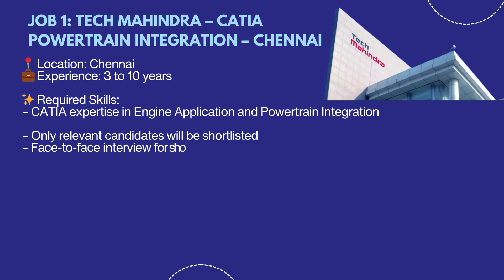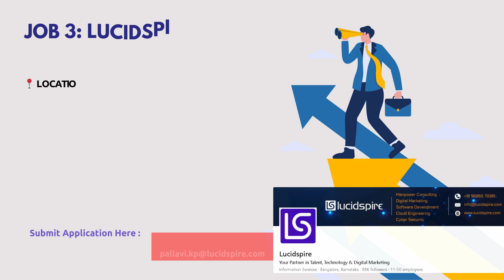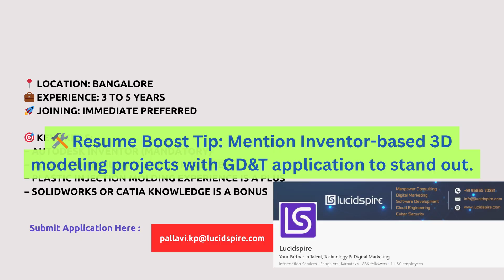Job Update #12 | Mechanical Design Engineer Jobs | CATIA, Inventor, NVH, AutoCAD | MechTutorials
🚨 Looking for a Mechanical Engineering Job in India? This video covers Top 5 urgent hiring updates for July 2025 in cities like Chennai and Bangalore, with leading companies like Tech Mahindra, SATVEN, Lucidspire, Tekpillar, and ALTEN.

🧠 Job Roles Covered:
1️⃣ CATIA Powertrain Integration – Tech Mahindra (Chennai)
2️⃣ NVH Sr. Modeller – SATVEN (Chennai)
3️⃣ Inventor Expert – Lucidspire (Bangalore)
4️⃣ Automotive Design Engineer – Tekpillar (Chennai)
5️⃣ Mechanical Design Engineer – ALTEN (Chennai)

📍 Locations: Chennai & Bangalore
📅 Interview Dates & Apply Links Provided
🎓 Experience: 2 to 10 Years
📧 Application Details inside video

Mechanical Jobs in Chennai & Bangalore
5 Urgent Mechanical Engineering Jobs | Tech Mahindra, Lucidspire, SATVEN
mechanical engineering jobs in India
CATIA jobs in Chennai
Inventor expert jobs in Bangalore
AutoCAD mechanical design engineer
NVH job openings 2025
Tech Mahindra mechanical jobs
fresher mechanical engineer jobs India 2025
urgent mechanical job openings India
mechanical engineer interview 2025
top mechanical companies hiring
Mechanical Design engineer jobs
B.E Mechanical Engineering Jobs for Freshers..
mechanical engineering jobs 2025, engineering job india july 2025, mechanical engineer job alert, catia jobs india, chennai engineering jobs, autocad mechanical design, tech mahindra hiring 2025, nvh jobs chennai, inventor job bangalore
2025 mechanical engineering jobs
Jobs for Mechanical Design Engineer
mechanical design engineer pune
mechanical design engineer jobs in pune
solidworks design engineer jobs in pune
catia design engineer jobs in pune
creo design engineer jobs in pune
mechanical engineering job updates
design jobs for mechanical engineers
how to prepare for mechanical engineering
mechanical cad design jobs
mechanical engineering jobs
autocad for mechanical engineering jobs
how to get job in mechanical design engineer
job opportunities for mechanical engineers
how to get job for mechanical engineer fresher